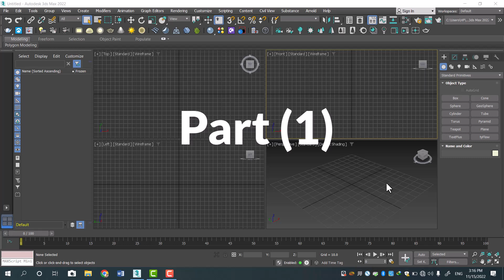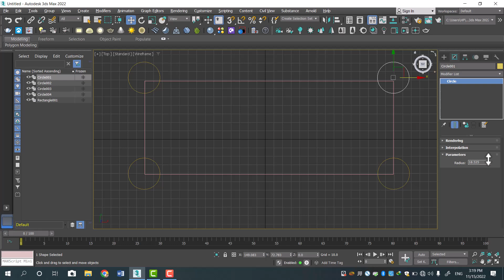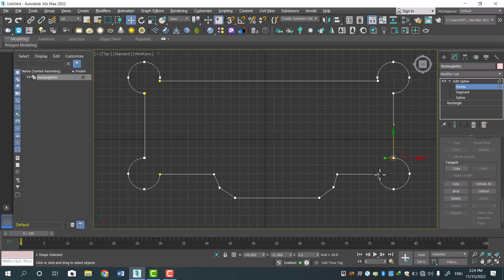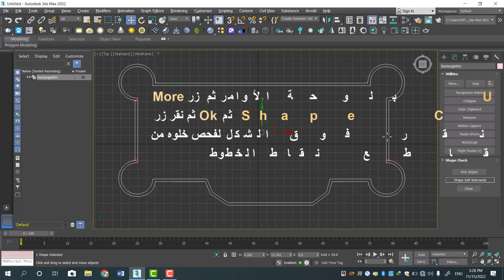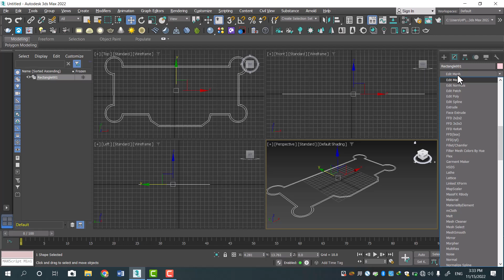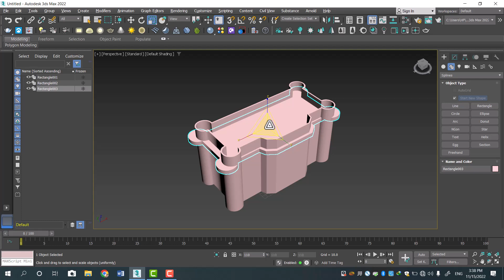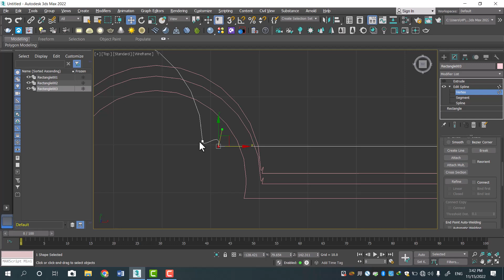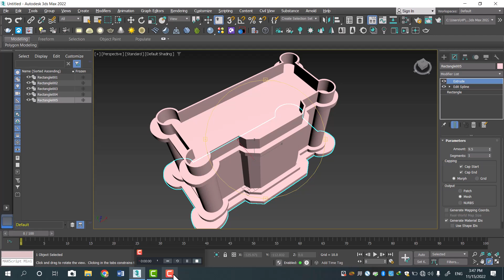تصميم مجسم مسجد أو قلعة أو منزل ببرنامج ثري دي ماكس (الجزء الأول)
3ds Max في هذا الفيديو يتم التعرف على أبسط خطوات رسم وتصميم مجسم مسجد أو قلعة او منزل ببرنامج ثري دي ماكس